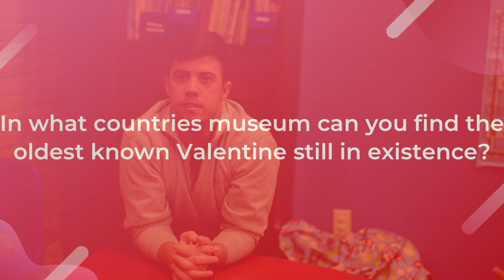Valentine's Day Trivia at Cornerstone Autism Center